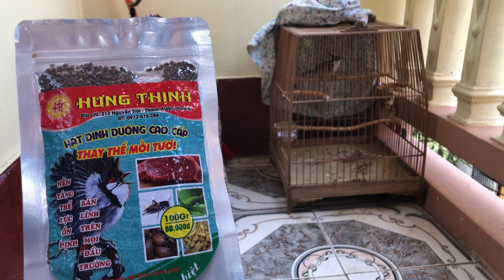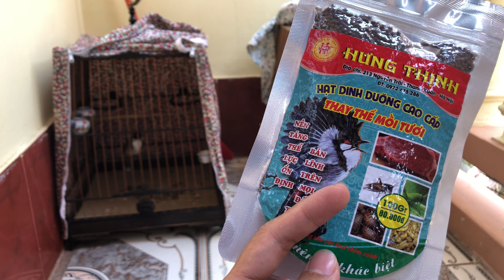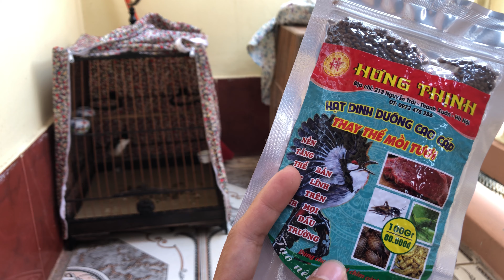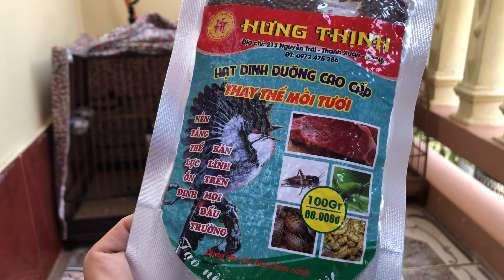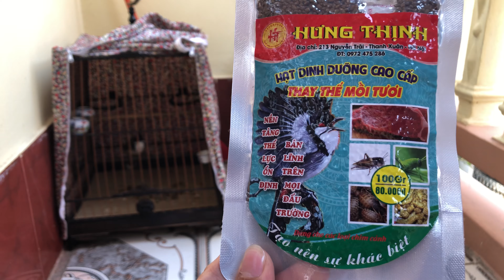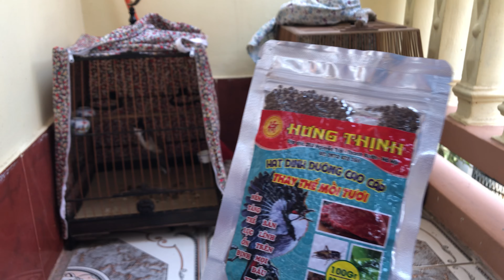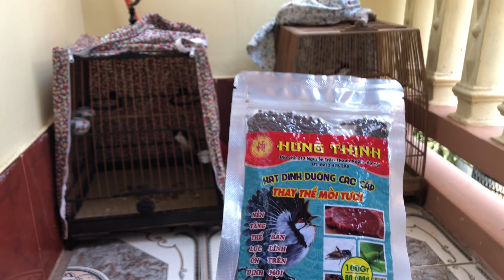Đổi Thử Cám Mới Cho Chim, Giới Thiệu Ae Sản Phẩm Hạt Dinh Dưỡng Thay Thế Mồi Tươi